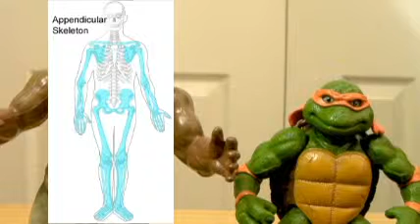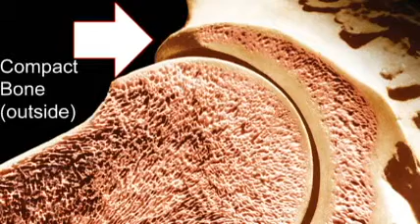Bones - with Mr. T and Michelangelo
Mr. T and Michelangelo talk about BONES

(7th Grade Skeletal System)